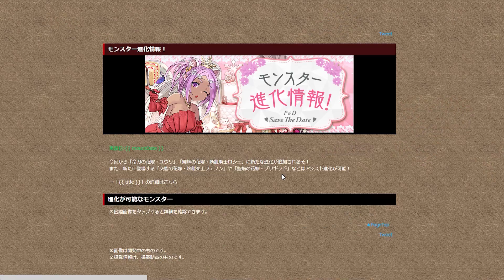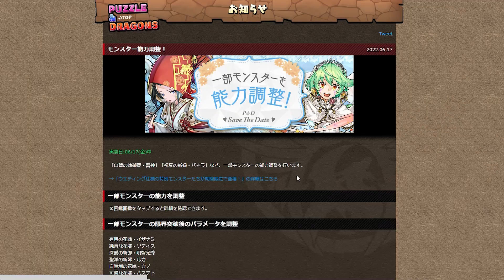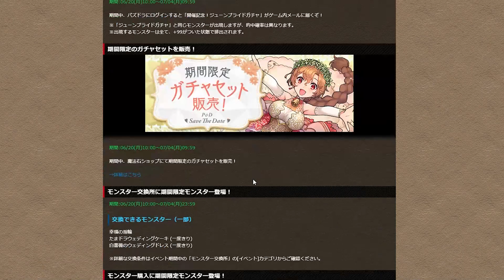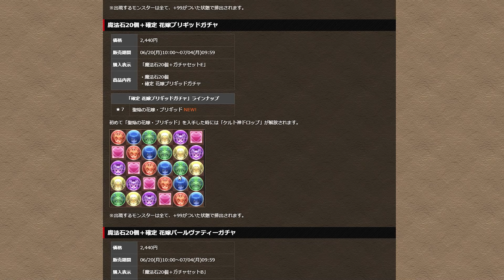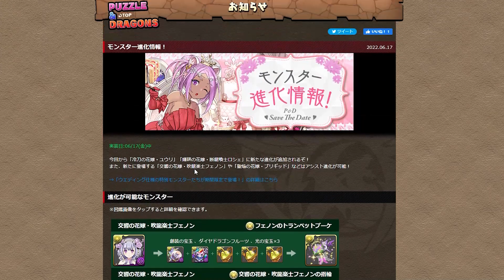【全体解説】ジューンブライドの新キャラ可愛すぎだろ！！！【パズドラ実況】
またね!!

フェノン　イデアル　アキネ　ブリギッド　プラリネ
裏機構城の絶対者　　四次元の探訪者
　テンプレ　周回　評価
性能　　考察　解説　交換
　周回　編成